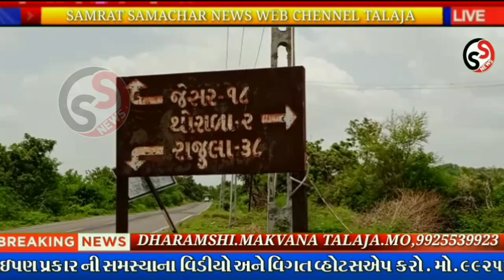સ્વિફ્ટ કાર ચાલકે સ્ટીયરીંગ પરથી કાબુ ગુમાવતા અક્સ્માત સર્જાયો